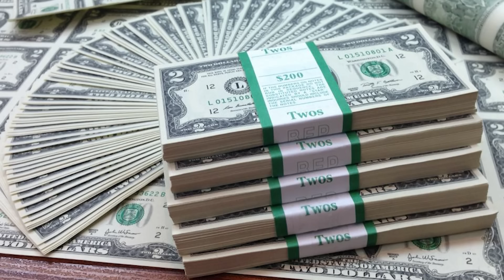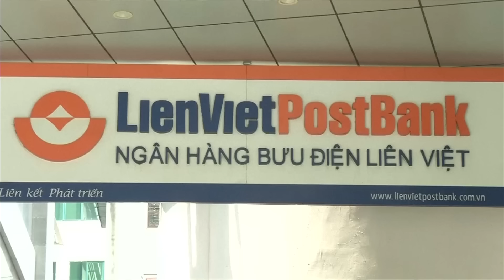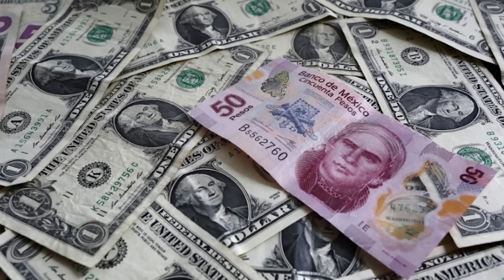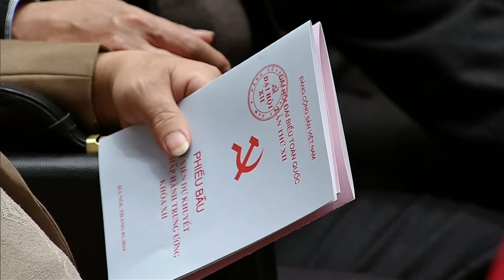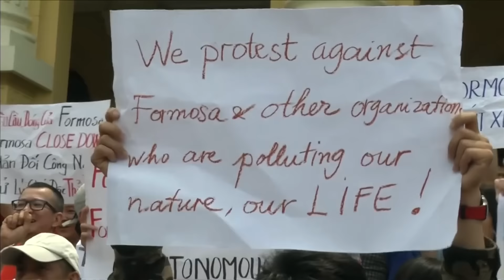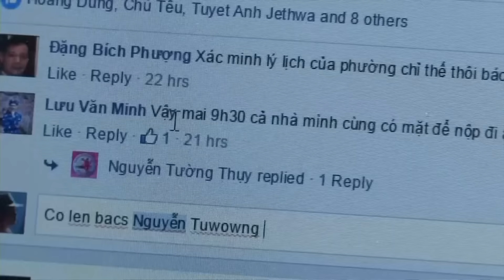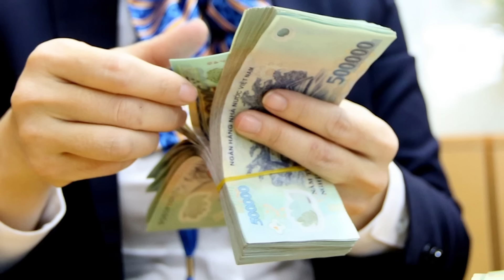Việt Nam 2017